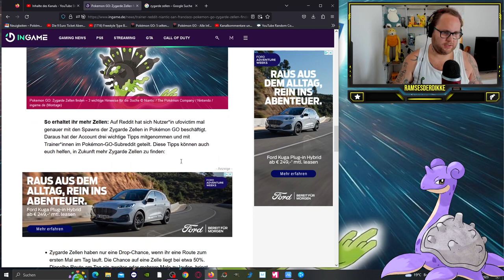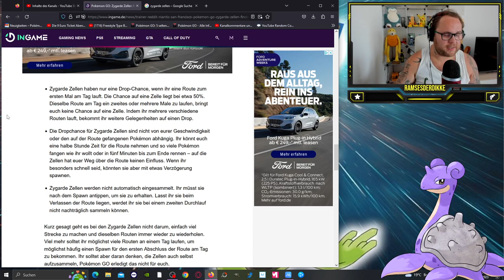ZYGARDE ZELLEN finden - SO GEHTS !!! | Pokémon GO Deutsch # 2597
GUMMA !!!

Mein Trainer Code : 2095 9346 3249